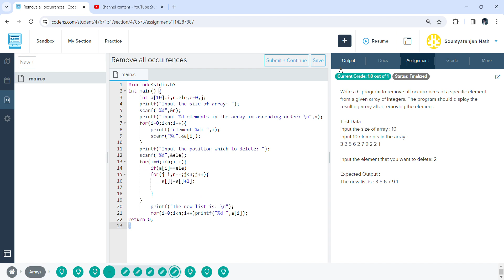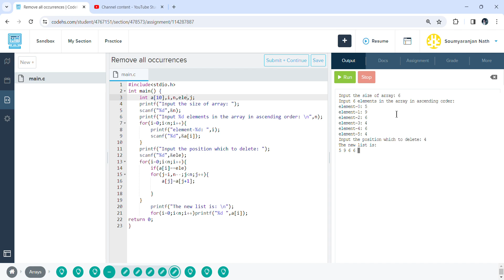Write a C program to remove all occurrences of a specific element from a given array of integers.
Write a C program to remove all occurrences of a specific element from a given array of integers. The program should display the resulting array after removing the element.

Test Data :

Input the size of array : 10

Input 10 elements in the array :

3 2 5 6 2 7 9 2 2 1

Input the element that you want to delete: 2

Expected Output :

The new list is : 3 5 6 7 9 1